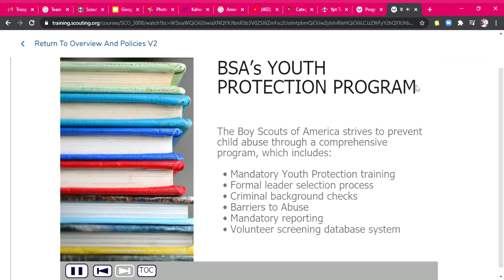Mandatory- Youth Protection Training (Part 6)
The safety and well-being of our youth is of paramount importance to our organization, and integral to everything we do. We must continue our commitment to providing a safe and secure environment at all times for all our youth members. After completing all three modules and passing the exam, it may take up to 24 hours to see your certificate in My.Scouting.